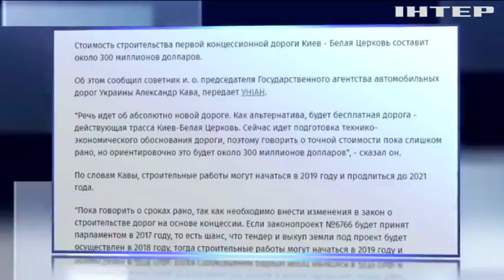Трасса "Киев - Белая Церковь" обойдется Украине в $300 млн